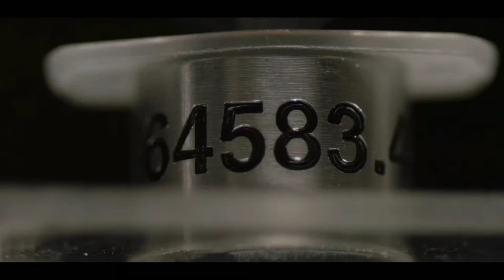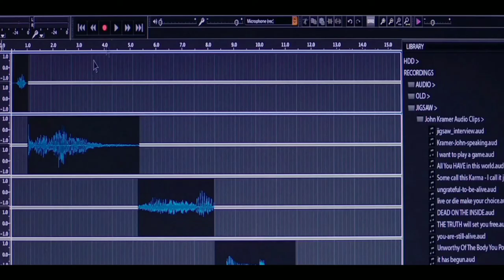JIGSAW - Recap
5 Strangers are Trapped in a Deadly game |  jigsaw 2017 Movie Recap | 5 Strangers are Trapped in a Deadly game |  jigsaw 2017 Movie Recap
The police are at a dead end when investigating numerous ghastly murders in the city that resembles the work of a serial killer who is known to be dead since ten years

After a series of murders bearing all the markings of the Jigsaw killer, law enforcement Jigsaw,  jigsaw movie recap